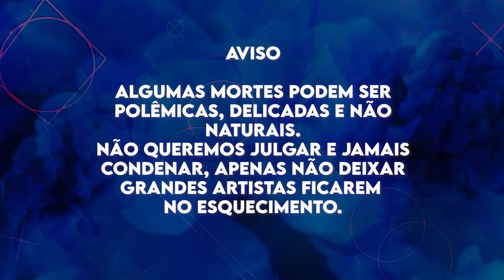32 FAMOSOS CANTORES, ATORES QUE MORRERAM COM MENOS DE 30 ANOS E SUAS MORTES MARCARAM O BRASIL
Veja nesse vídeo 32 FAMOSOS CANTORES, ATORES QUE MORRERAM COM MENOS DE 30 ANOS E SUAS MORTES MARCARAM O BRASIL,

Cantores que morreram com menos de 20 e 30 anos,
Atores que faleceram com menos de 30 anos,
Jogadores que morreram com menos de 20 e 30 anos de idade,
Famosos que eram jovens que partiram cedo demais,
Ator e atriz da Globo que morreu jovem com menos de 20 e 30 anos,
Cantor e cantora que morreu com menos de 20 e 30 anos,
Jogador de futebol que faleceu com menos de 20 e 30 anos,